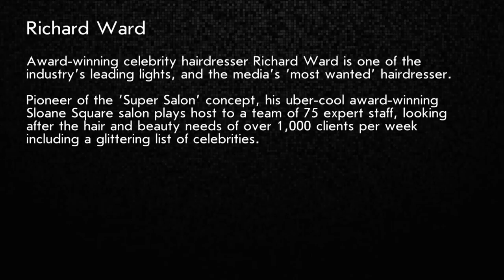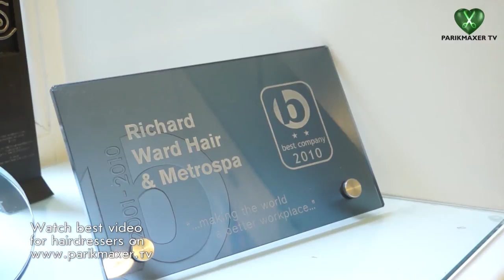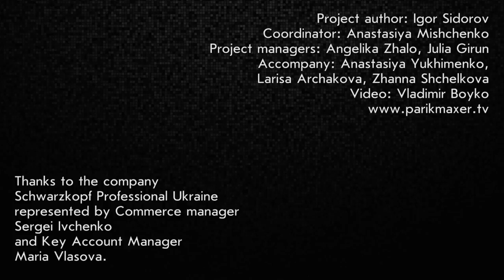The story of success. Richard Ward. parikmaxer tv english version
This amazing story is about Richard Ward! Award-winning celebrity hairdresser Richard Ward is one of the industry's leading lights, and the media's 'most wanted' hairdresser. Pioneer of the 'Super Salon' concept, his uber-cool award-winning Sloane Square salon plays host to a team of 75 expert staff, looking after the hair and beauty needs of over 1,000 clients per week including a glittering list of celebrities. Enjoy